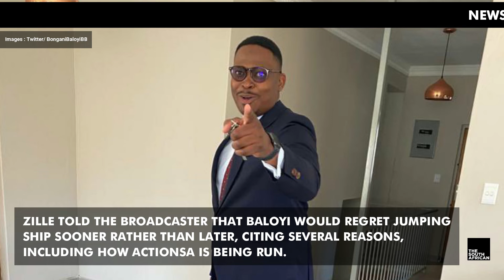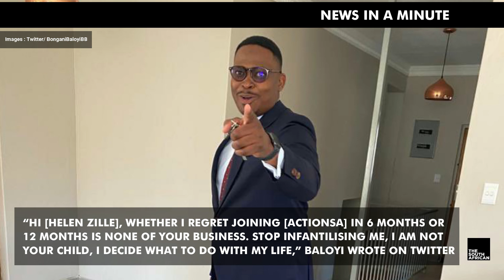NEWS IN A MINUTE: ‘Stop infantilising me’ Bongani Baloyi takes on Helen Zille in Twar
Political rows are once again playing out on Twitter, this time between ActionSA’s Bongani Baloyi and his ex-boss, DA leader Helen Zille.

Images: Twitter/ BonganiBaloyiBB